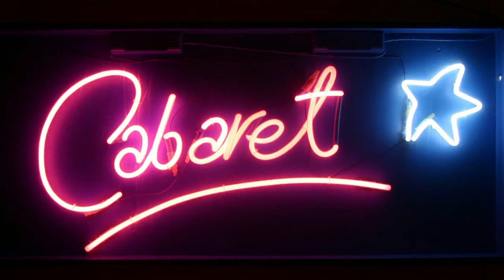Portugal 2015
Calcot Park on Tour yet again, staying at the Pestana Alvor Praia in the beautiful village of Alvor in the Algarve.